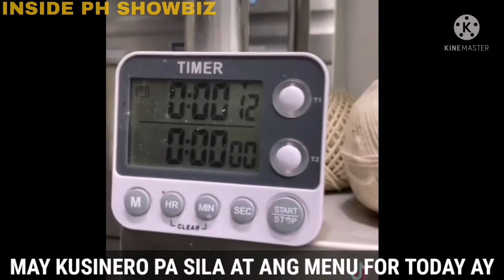MS. ZSA ZSA PADILLA AT PARTNER NA SI CONRAD ONGLAO GANITO PALA ANG BUHAY SA PROBINSYA NG QUEZON.